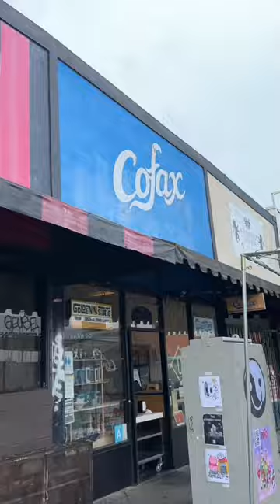Breakfast Burritos of Champions at @cofaxcoffee on Fairfax in LA 🌯🌯